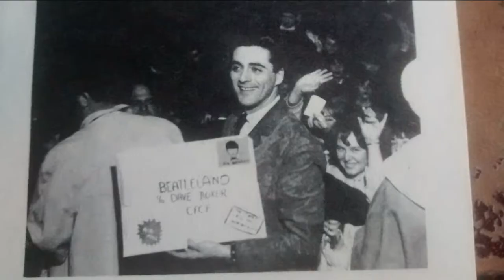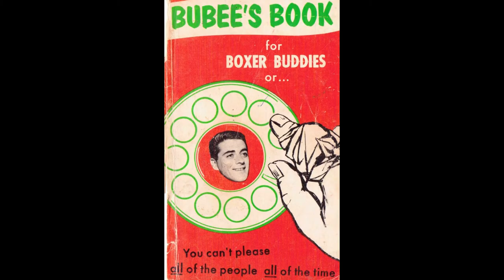Dave Boxer Tribute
From The Book. BUBEE'S BOOK Dave Boxer CFCF 600